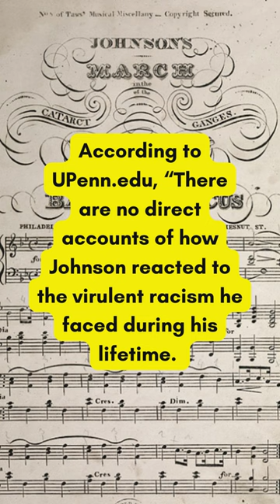Teachable Tuesday - Francis Johnson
This TeachableTuesday, we’re focusing on FrancisJohnson! As part of BlackHistoryMonth, we’re focusing on Black composers all throughout February. Enjoy 🎶